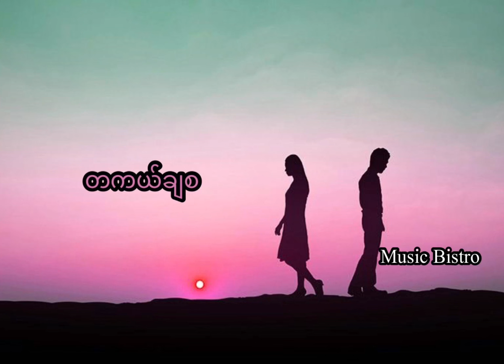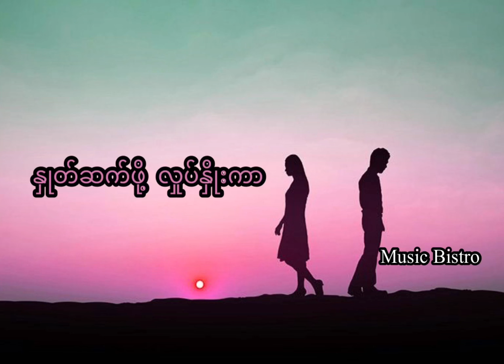ဒဏ္ဍာရီ ခင်မောင်တိုး Dan Dar Yi (Khin Maung Toe)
ဒဏ္ဍာရီ